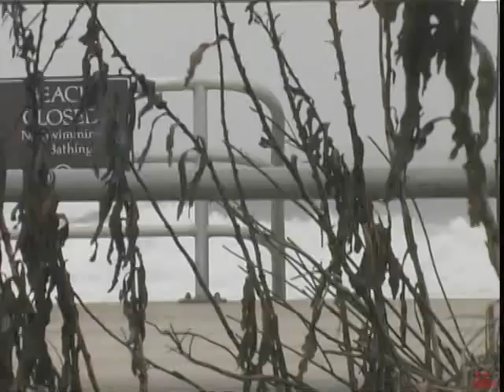Red Cockroaches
- A man in his twenties meets a mysterious young woman who disrupts the banality of his day-to-day existence. Together, they will embark on an obsessive-destructive journey revealing dark family secrets and forbidden desires.